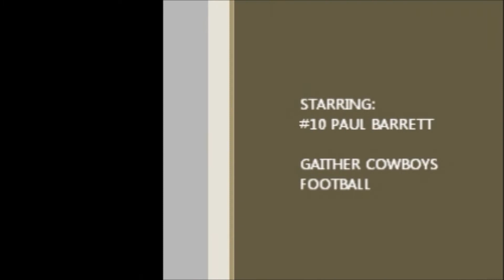2011 BCU Hit Of The Week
Paulie Barrett from Tampa Gaither peels back on a crack back! Was featured on Maxpreps Fab5